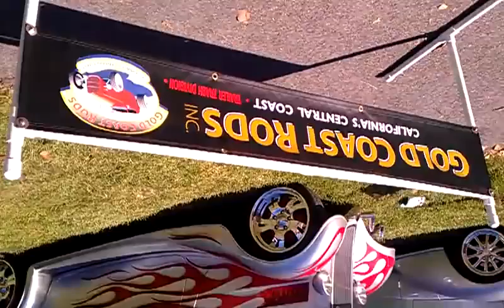hot san jose nights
lowriders, car